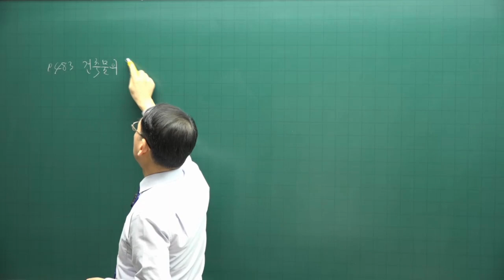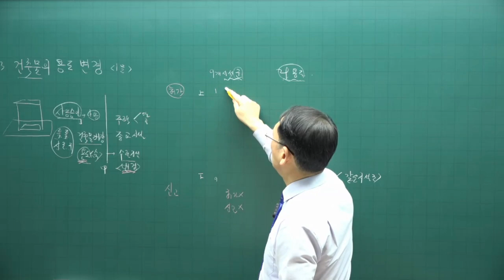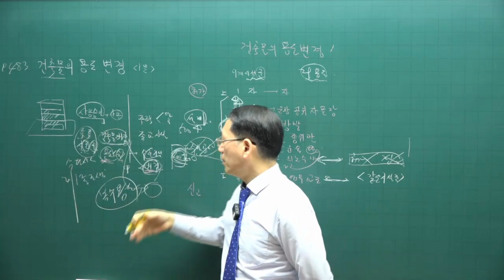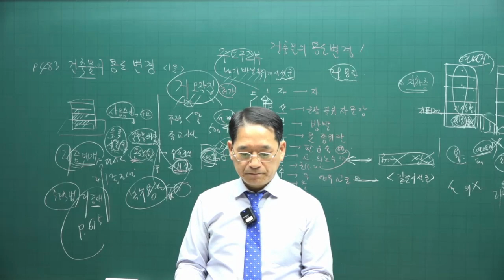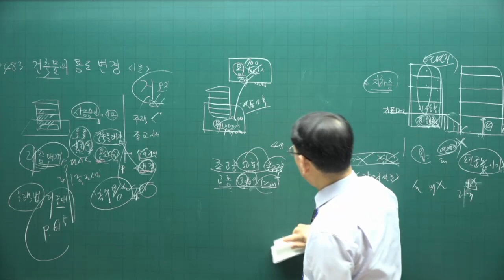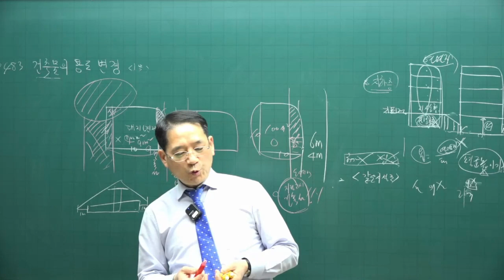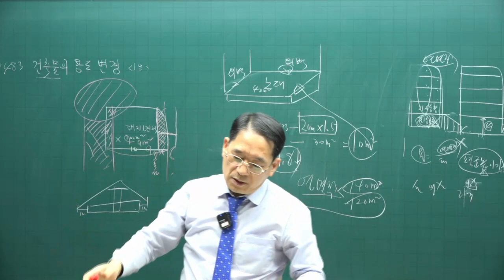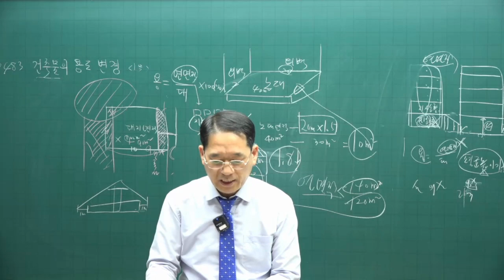[공전무 - 공인중개사 무료인강] 2023년 공인중개사 시험과목 부동산공법 박한수 교수 심화이론 9강